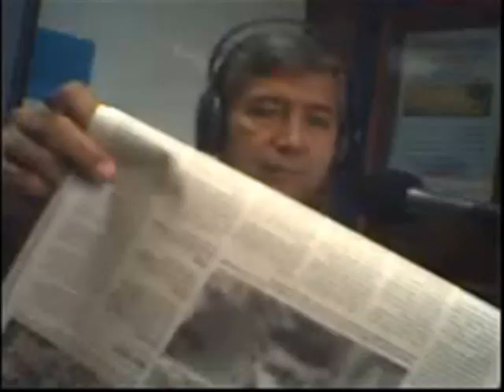Radio Forever Music - Entrevista a la Dra Lourdes Tibán 16 06 2011